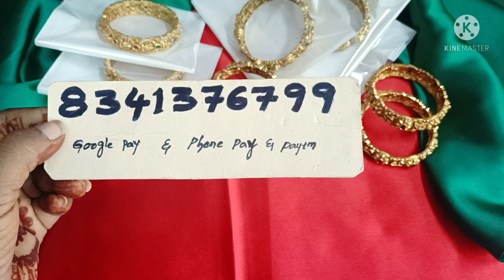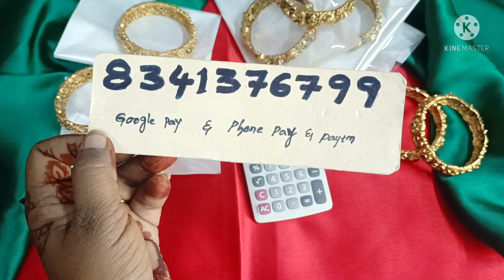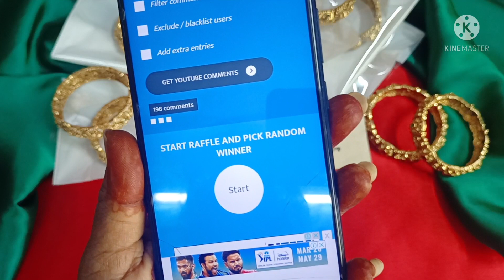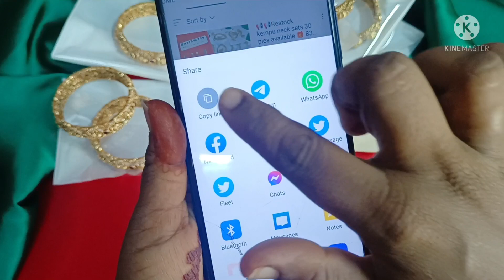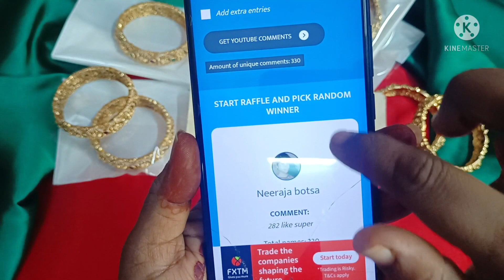Openable Nakshi bangles 8341376799